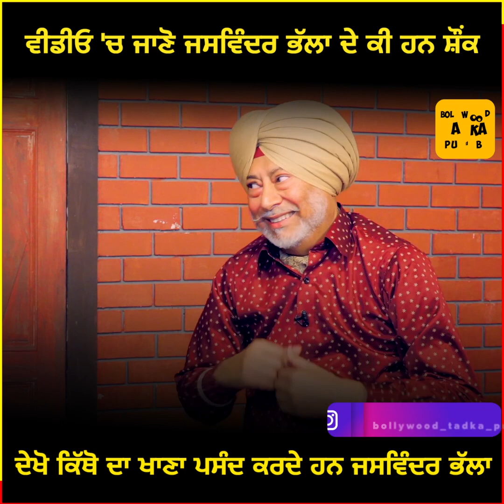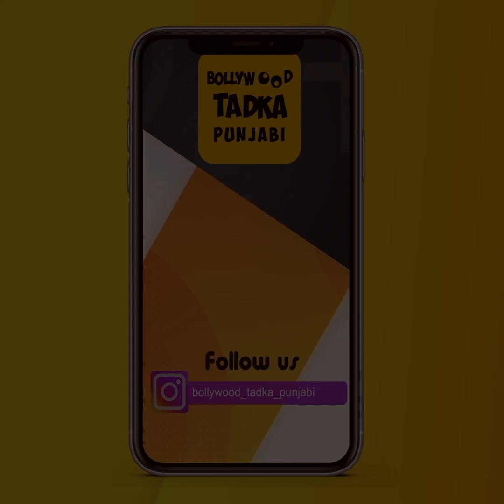Jaswinder Bhalla ਦਾ ਦੇਖੋ ਮਜ਼ੇਦਾਰ Rapid Fire, ਗਿਣਾ ਦਿੱਤੇ ਆਪਣੇ ਇਕ-ਇਕ ਸ਼ੌਂਕ